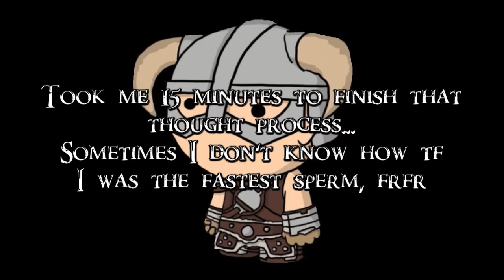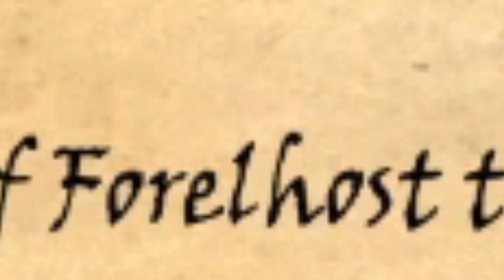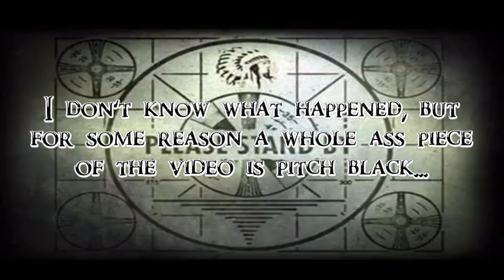Lots of yapping, not much of gaming -- Skyrim Modded Survival/Legendary #13